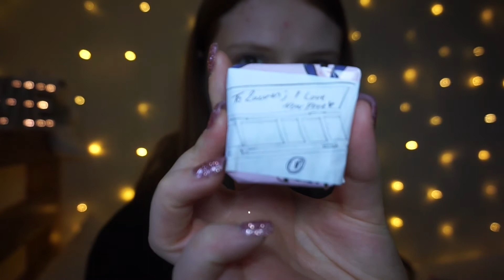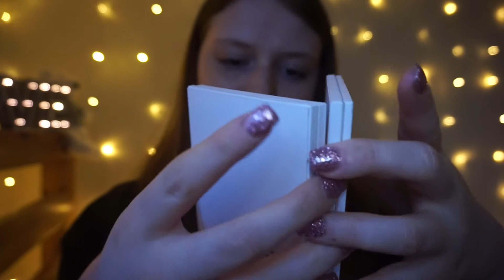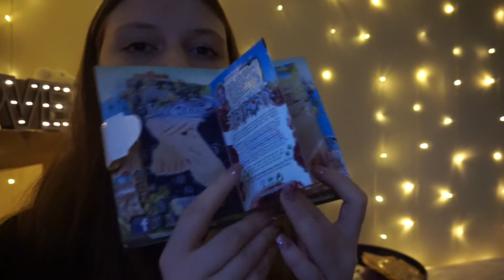BEST SWAP EVER (ft. too much rambling)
My friend Ellysia and I did a swap and this is me unboxing everything I was sent. I ramble too much so sorry! Also I was poorly when I filmed this so that's why I may not seem as enthusiastic, but I genuinely love everything I was sent!